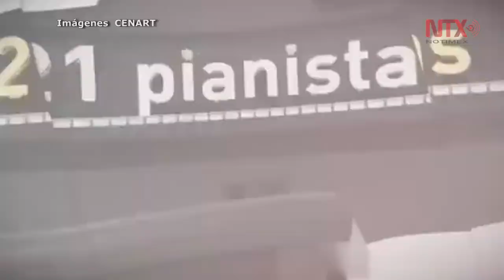Cumple 20 años el Festival Internacional de Piano "En Blanco y Negro"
Para celebrar, desde el 1 de septiembre y hasta el 16 de octubre se realizarán en el Auditorio Blas Galindo del CENART recitales con 21 pianistas de 12 países